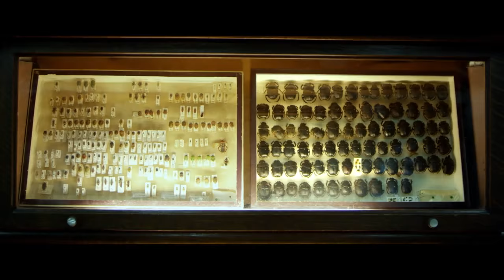La Quiete (Official Trailer)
Un cortometraggio liberamente ispirato dal racconto "Lo scarafaggio" di Dino Buzzati.

Il custode di un museo di entomologia torna come tutte le sere a casa, ma avviene un piccolo fatto che sembra sconvolgere la sua vita metodica...

Soggetto di Barbara Petronio, regia di Gabriele Galli.
Con Mimmo Calopresti e Federico Giunti.